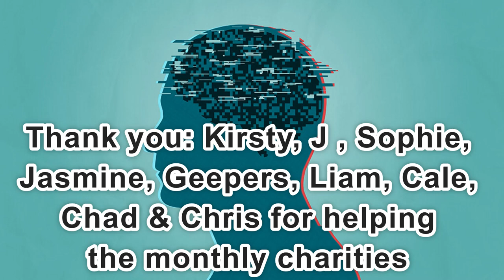Day 2,260 | 4,641 Days To Go! | Ep 19: 5 Sets of 22 Push Ups Challenge for Mental Health UK